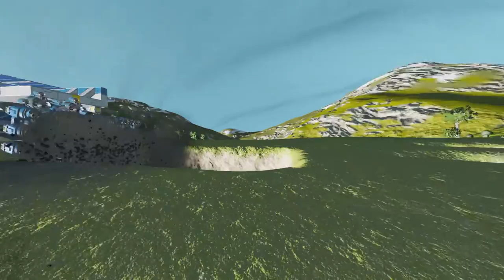Space Engineers - ПГ - [PAM] Path Auto Miner - Скрипт-Автошахтер!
Приветствую вас дорогие друзья сегодня я расскажу о чудесном скрипте который позволяет рыть и добывать ресурсы автоматически.

Space Engineers - Понятные гайды - рубрика где вы можете увидеть туториал на скрипты, моды, научиться пользоваться сложными механизмами и строить крутые постройки! Увидели крутой завод работающий на скриптах или сложный мод? Не стесняйтесь можете скидывать в комментарии и ваш покорный сделает на него обзор, и подробный гайд!

Для желающих поддержать проект и сделать меня чуточку веселее:
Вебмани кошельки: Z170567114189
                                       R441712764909